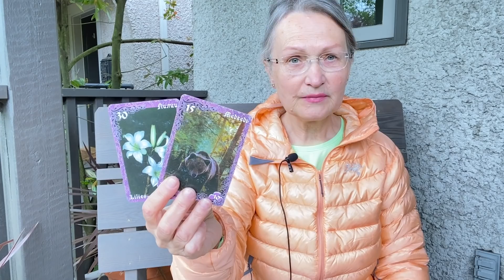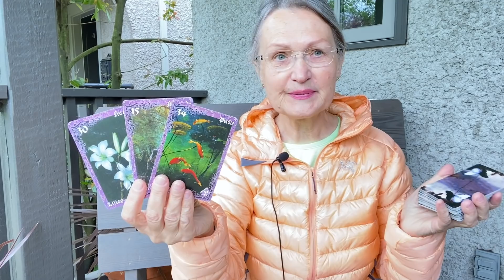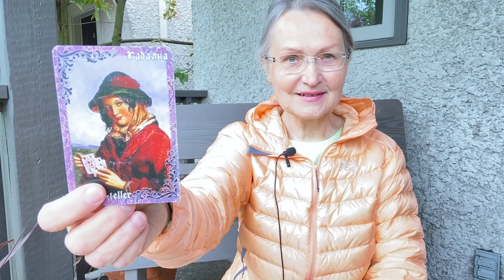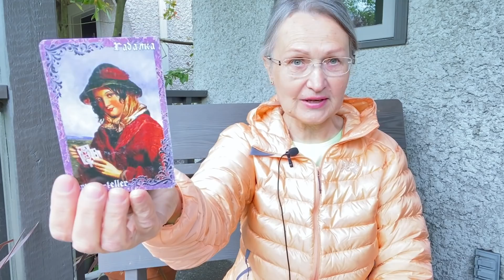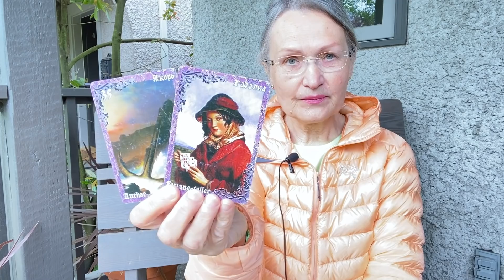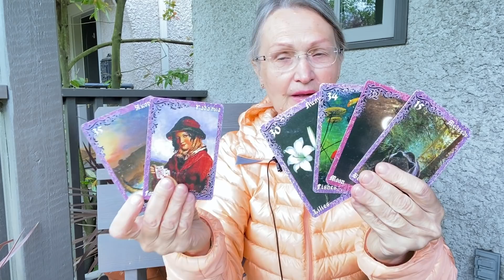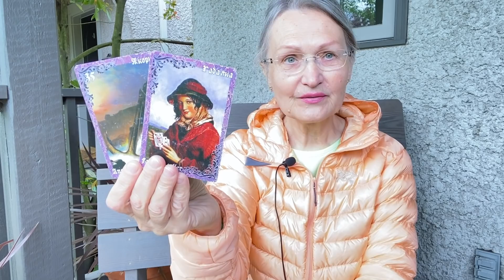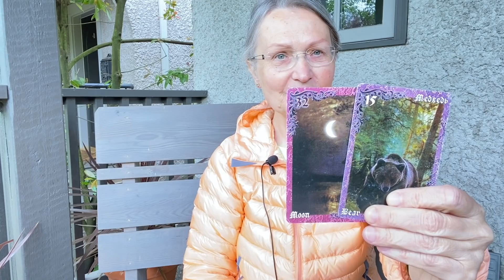Вы удивитесь что он в эту секунду о вас думает! Стоит ли с Ним продолжать отношения?🌹 Колена Гадание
Стоит ли с Ним Продолжать Отношения? Вся правда о его чувствах сегодня 🌹 Колена Гадание на Таро

Стоит ли с Ним Продолжать Отношения? Мысли и чувства Мужчины к Вам на сегодня 🌹 Колена Таро